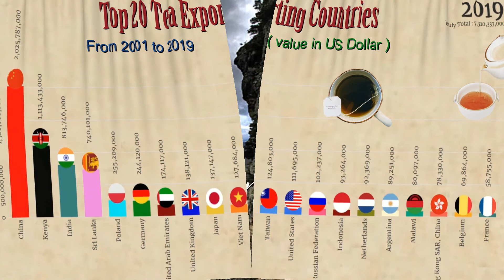Top 20 Exporting Countries of Tea (whether or not flavoured) - 2001 to 2019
Largest Tea Exporting Countries from 2001 to 2019

Source: United Nations Statistical Office

Composer: Whitesand (Martynas Lau)
Year: 2018
Title: Monsters